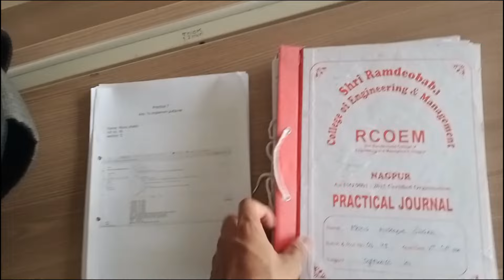Exam vacations | End semester exams | fourth sem end | college life in vacations | Monis Sheikh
Hello friends I am Monis Sheikh from Ramdeobaba college of engineering Nagpur pursuing my BTech 2nd year in AIML branch.

In this video  i showed you about a day of my Exam vacations day in rcoem nagpur.

This channel is specially for showing my Engineering
journey of four year through some vlogs ,reels etc .

sometimes i am unable to upload videos due to busy curriculum and exams but i try my best to make content and to show you my college experience.

I will try to upload the best content through my channel.. So Keep supporting ☺️

mht cet exam date 2024 mht cet exam centre mht cet exam hall
mht cet exam information mht cet exam form
mht cet ews
mht cet exam fees
mht cet eligibility criteria 2024 mht cet exam form date 2024 mht cet exam registration date 2024 mht cet exam question paper
mht cet strategy 2024 mht cet strategy
mht cet study plan
mht cet study plan 2024 mht cet study vlog
mht cet student interview mht cet study material
mht cet straight line
mht cet strategy 2025 mht cet status
mht cet study time table mht cet strategy 2023
mht cet study plan 2023 mht cet study
mht cet 2023 form
mht cet cap 2 allotment
mht cet form date 2023
mht cet answer key
mht cet provisional merit list
mht cet seat allotment
mht cet cap 3 allotment
mht cet registration process 2022
coep
coep cs
coep pune
college of engineering pune
mhtcet
mhtcet2023
mhtcet 2023
topper talk to get admission in coep
coep pune hostel
topper secrets revealed
Mht cet cut off 2022
best college under mhtcet
coep campus
coep campus life
coep campus tour
coep college life
coep college of engineering pune
coep placement
coep placements
coep pune campus
coep pune campus tour
coep pune college review
college life in coep
hostel life coep
how to get admission in coep
strategy
vjti
mhtcet
MHT-CET
mhtcet 2023
mhtcet2022